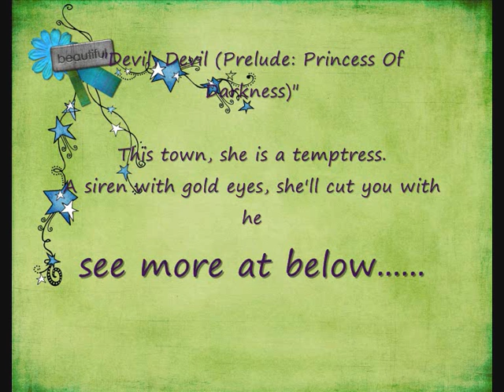Devil, Devil Prelude Princess Of Darkness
This town, she is a temptress.
A siren with gold eyes, she'll cut you with her kindness,
She will lead you with her lies.
She's been called a glistening devil.
She's good at keeping score.
If you make it she's your savior, if you don't she's a whore.
The roads to and from her heart are littered with grave souls.
They gave all of their all and all they got in return is empty holes.
Sure we've all heard about Shell, and Chris, Willy and Bobby Bares.
She'd smiled on the Johnny's, the Merle's and the Music Row millionaires.
Like a beacon she goes seeking seed, her loins so fertile.
To a free man she's a prison, to a caged one she's a fire.

She's the reason there's a "Sunday Morning Coming Down".
"I Saw The Light", "A Boy Named Sue", "He Stopped Loving Her Today".
"The Pill" and "16th Avenue".
The Ryman, oh, she's a diamond in the crown of that wicked queen.
She was Roy Acuff's castle and Elvis Presley's broken dream
It's not all bad it's not all dark it's not all gloom and crass,
But to find gold in this silver mine it does take balls of brass.
For she's seen 'em come and seen 'em go,
And came herself a time or two.
No matter how satisfied her screams sound she always wants someone new.
The next him or them or her or all with stamina to last the night,
To be a star in this lady's town, you can fuck or you can fight.

You see, it all comes down to money.
Not romantic art of days gone past,
if you forget that rule, you can bet your backside she will bury it in your ass.
A tramp, a slut, a bitch, a mutt, a thousand pawn shop guitars.
A nasty little needle to a vein that feeds a singer's heart.
She lurks in friendly shadows; but she's a junky with a limp
The agents are her bookie and the labels are her pimp
I'll tell you a well-known secret of a tiny place known far and wide,
The devil walks among us folks and Nashville is his bride.

Of all the chaos he has caused, and done.
His greatest trick is to every guitar-totin' dreamer,
The devil don't exist... but me, I shook his hand.
And I know that he is real.
So devil, you can go screw yourself, and then go straight to hell.